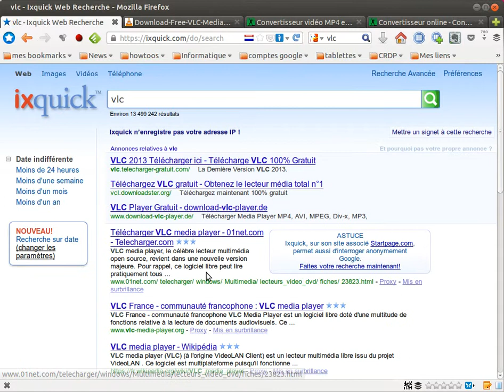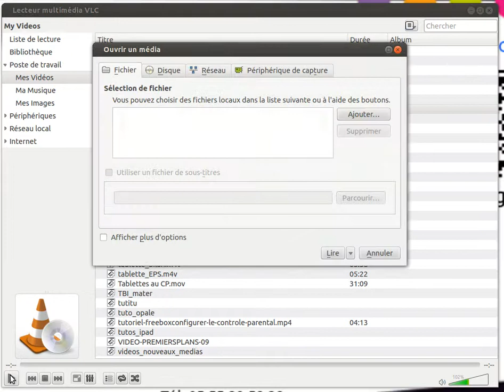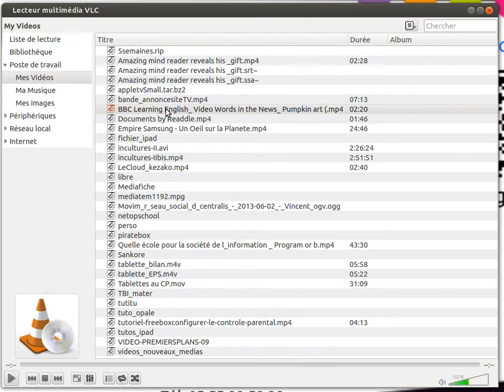installation et découverte de VLC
Installation et découverte des fonctionnalités de base du lecteur multimédia VLC.